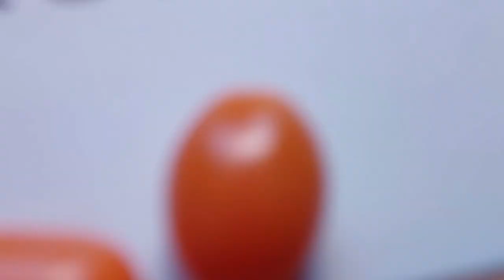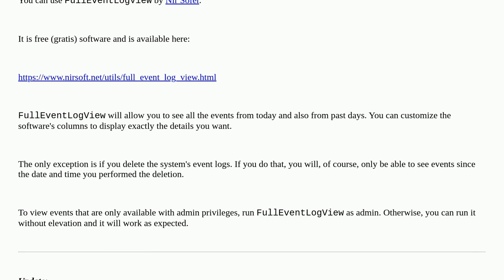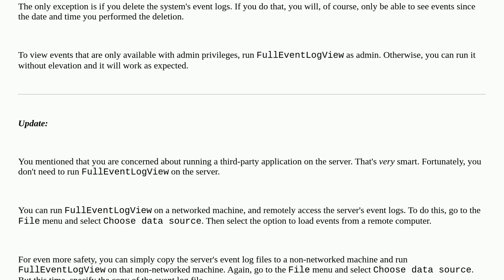I lost events in events viewer, or how to see all the events?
A special thanks goes out to the community

  windows event-viewer